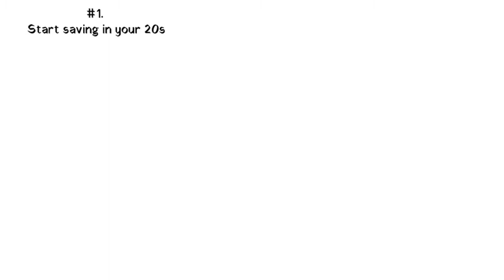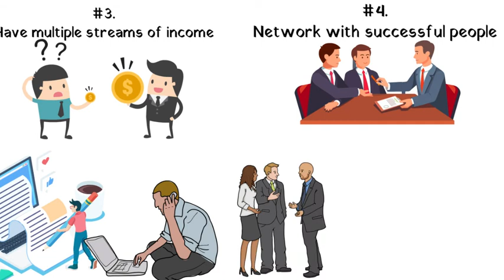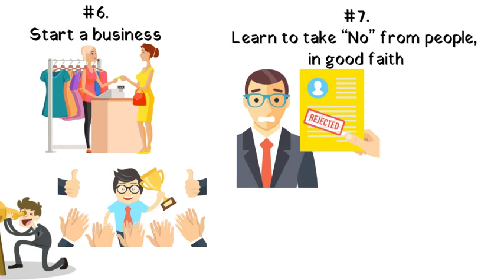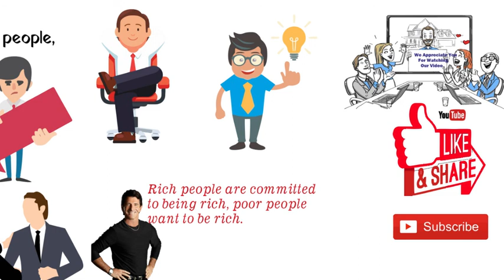How to Become Rich in Your 30s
Apart from having a steady source of income, being financially buoyant requires intentional efforts to achieve. Though it is permissible to ignore savings and investments in your 20s, it is important to note that the actions taken in the 20s determine how solid the foundation for the 30s is. Even though much is not talked about concerning financial security as a college student or a job seeker, it is quite helpful to grasp on the rudiments for becoming rich by the time you turn 30:
In this video, we’ll be sharing with you how you can be rich in your 30s.